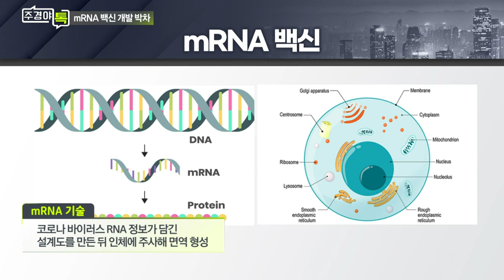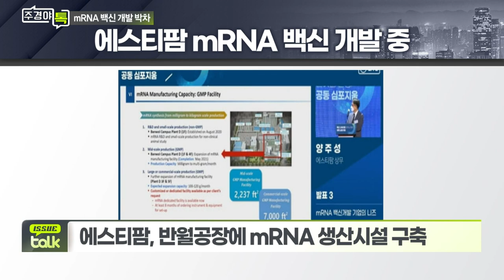아이진, 에스티팜... mRNA 개발 속도 내는 K바이오_이슈 TALK_주경야톡 10회 (20210906)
mRNA 개발 속도 내는 K바이오
- 개별 맞춤형 항암 치료·유전자 치료 등에도 활용
- mRNA, 핵 전달용 '나노입자'가 핵심
- 화이자·모더나, 원천기술 보유

Q. 아이진, mRNA 백신 식약처 임상 승인... 내용은?
- 1상에서 안전성 등 확인 이후 2a상 시험 예정

Q. 에스티팜도 mRNA 백신 개발 착수?
- 반월공장에 mRNA 생산시설 구축